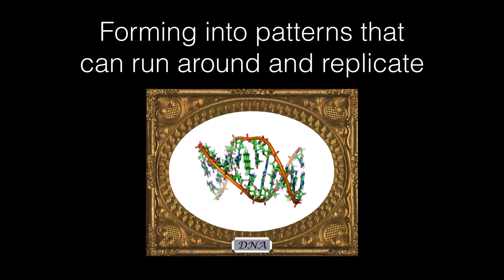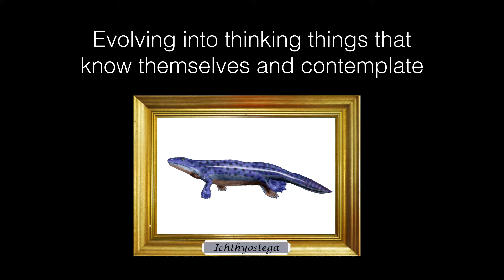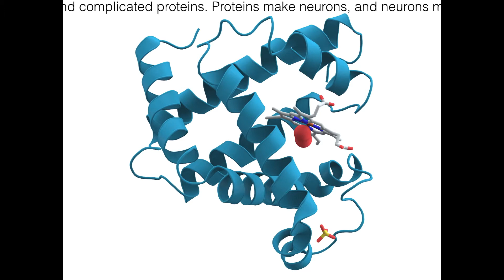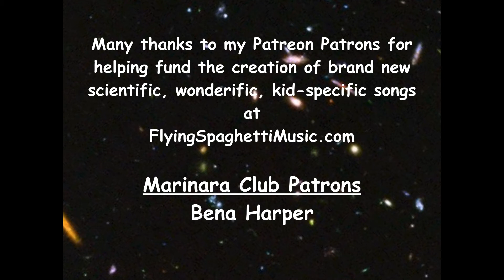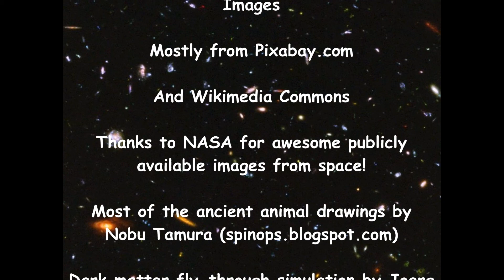Quarks and Electrons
My attempt to express the awesomeness of the story science tells us about the history and nature of the universe!

Quarks and Electrons - lyrics

Every chunk of matter can be broken into parts
But there are no smaller pieces than quarks and electrons
Everything we touch, everything we see
Is different combinations of quarks and electrons

Formed by the Big Bang
Cooled into atoms of hydrogen and helium
Forged by stars into Carbon and Oxygen
Blown away by supernovae, strewn across the universe,
Coalesced again into bodies like Planet Earth
Forming into patterns that can run around and replicate
Evolving into thinking things that know themselves and contemplate
Fourteen billion years they’ve been coming along
Now quarks and electrons wrote this song!

Other stuff is unseen
It has to be there somewhere when we add up all the gravity
We call it dark matter and it's pulling on the galaxies
And something else is pushing, making everything expand
We call it dark energy 'cause we don't understand
Whatever that stuff is it makes up nearly all the universe
Just 4% of everything is stars, planets, moons and us
Yet even though it seems we're only tagging along,
Quarks and electrons wrote this song!

Quarks and electrons formed into atoms
Patterned into DNA and complicated proteins
Proteins make neurons; neurons make a brain
The brain is the organ that can reason and explain about

Many thanks to my patrons at FlyingSpaghettiMusic.com!